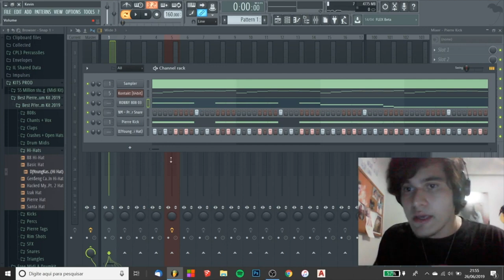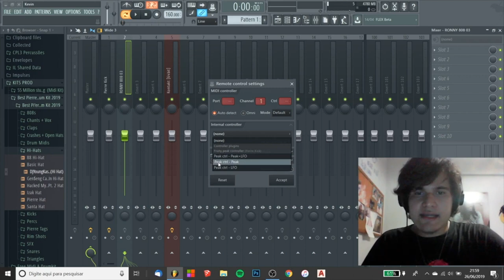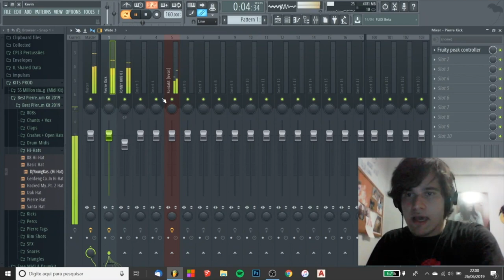COMO FAZER SIDECHAIN FÁCIL (TUTORIAL DE FL STUDIO)